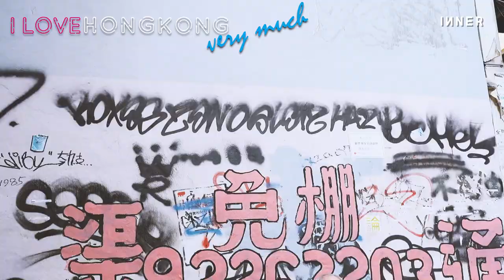「渠王」嚴照棠 IG 爆紅｜連 Serrini 都力撐，你一定見過他的作品！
【連 Serrini 都著！】通了半世紀渠的 渠王 嚴照棠，同樣寫了半世紀廣告字，成為香港人 集體回憶 。如今他竟然「打入時裝界」，授權公關Sunny玩IG，旗下「渠王Tee」成為潮物，連Serrini和柯煒林都撐！「當接觸吓新事物囉！」棠哥果然老當益壯。

0:00 誰是「渠王」嚴照棠？
1:00 當渠王遇上IG
2:23 塗鴉字體走進時裝
3:41 半世紀香港回憶